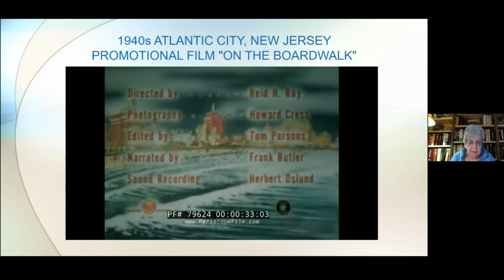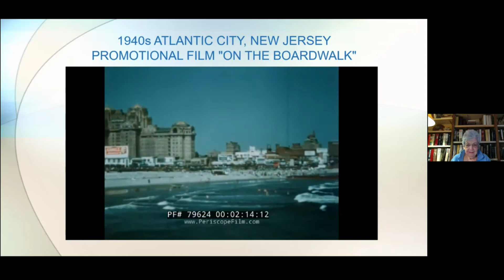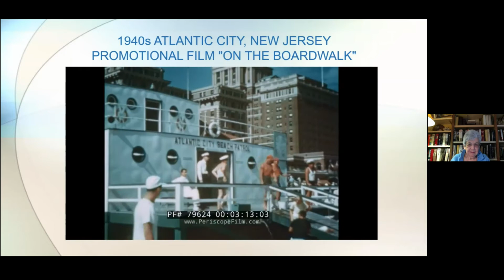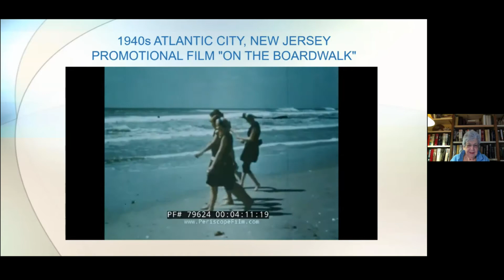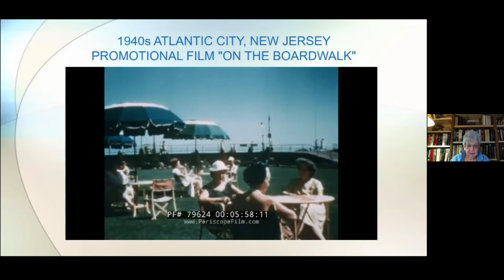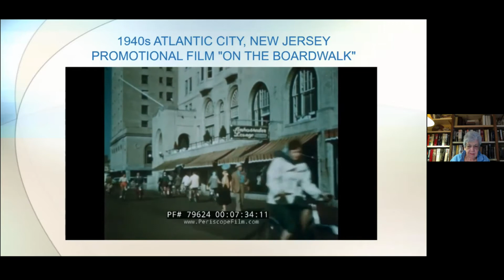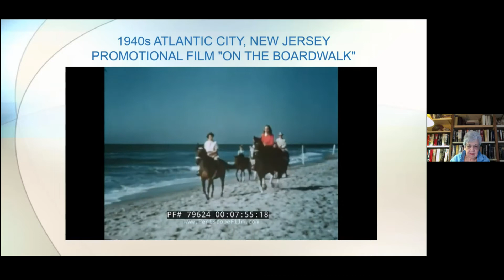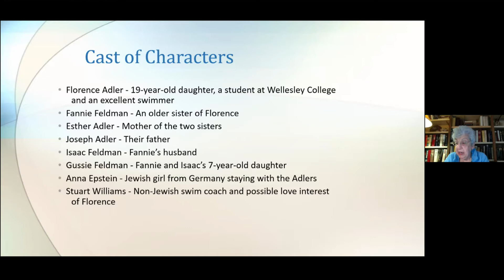Book Talk: Florence Adler Swims Forever by Rachel Beanland - Presented by Dr. Judith Katz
In Rachel Beanland's debut novel, the story focuses on a tragedy that the Jewish Adler family suffers in 1934 Atlantic City. The Adlers struggle to conceal the drowning of a beloved daughter for fear that her pregnant sister, Fannie, will lose her baby. Beanland writes of this tragic death and the tension surrounding this secret from the points of view of seven main characters in a tender, yet probing manner.  The reader gains great insight into each character's nature.  The range of their backgrounds and relationships, including that of a young refugee border from Nazi Germany, brings another dimension to the story.

Dr. Judith Katz is a featured Book Talk presenter.  She is an award winning educator with a long and distinguished teaching career.  She is a gifted story teller who brings her dynamic presentational style and literary analysis skills to this thought-provoking novel.